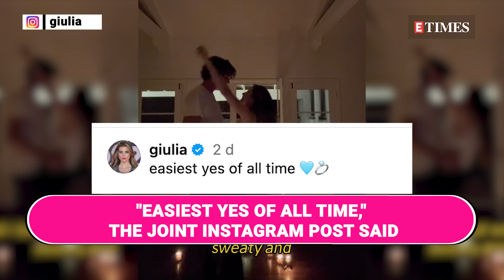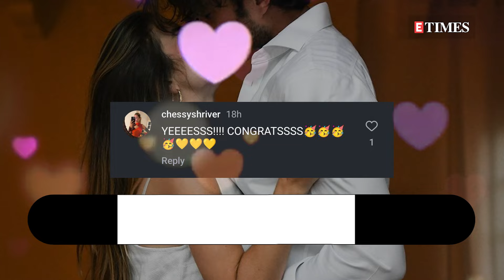Taylor Swift's Ex-Boyfriend Conor Kennedy Gets Engaged to Brazilian Singer Giulia Be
Conor Kennedy, Taylor Swift's ex-boyfriend and a member of the iconic Kennedy family, is officially hitched! He's engaged to the stunning Brazilian singer Giulia Be. This exciting news has fans buzzing as the couple shares their love story and engagement details. Dive into the whirlwind romance of Conor and Giulia, and see how their journey led to this beautiful moment.